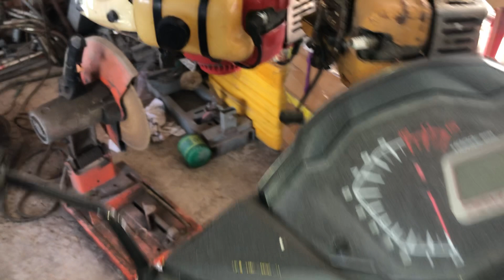Sở hụi của em hôm nay được bao nhiêu đây